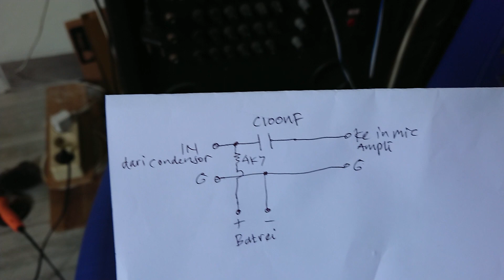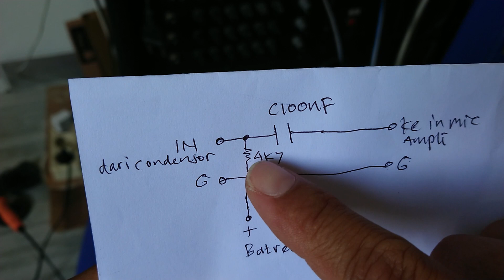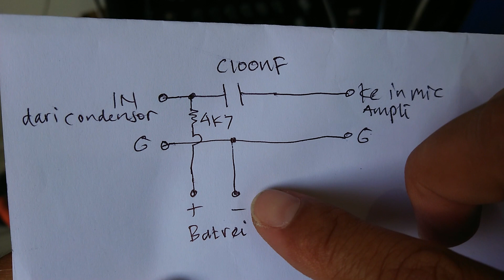Cara membuat phantom mic condensor imam dengan batrei kotak 9 Volt